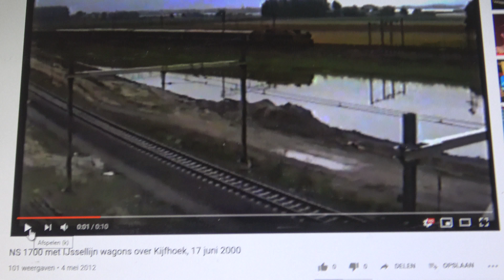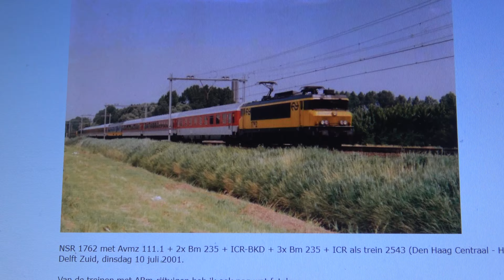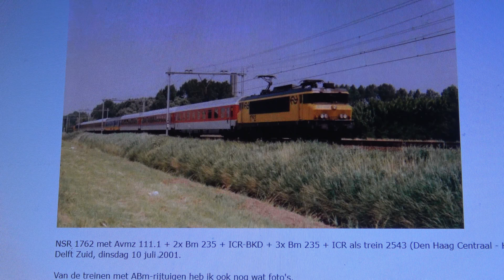Some driving with Roco #1602, Lima Koploper "KLM" and TGV Thalys